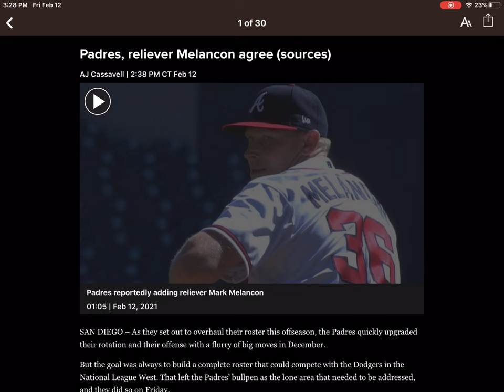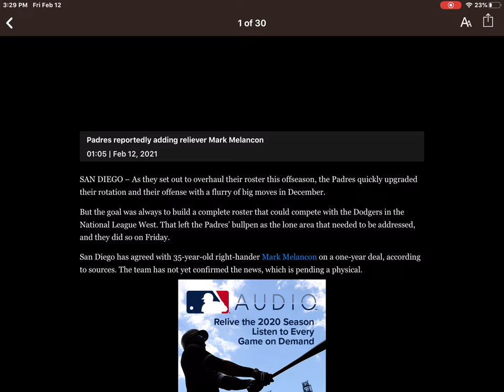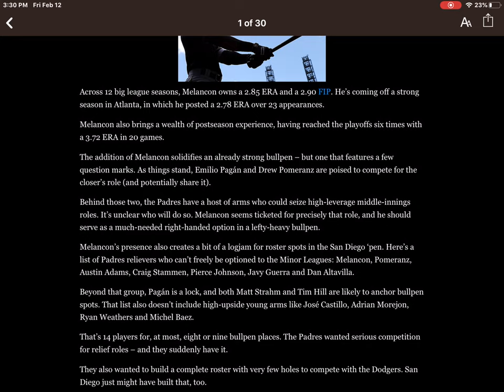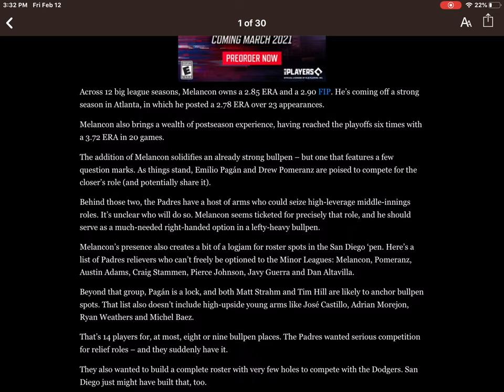Mark Melancon To Padres